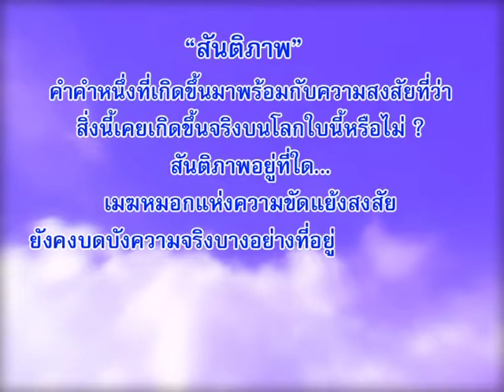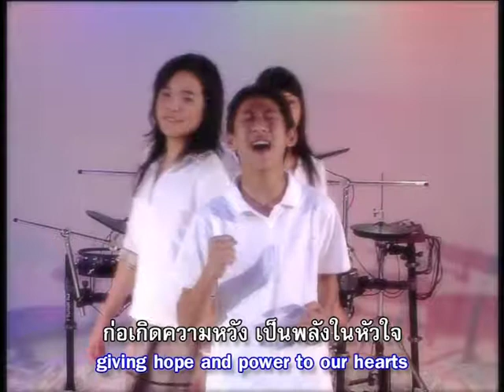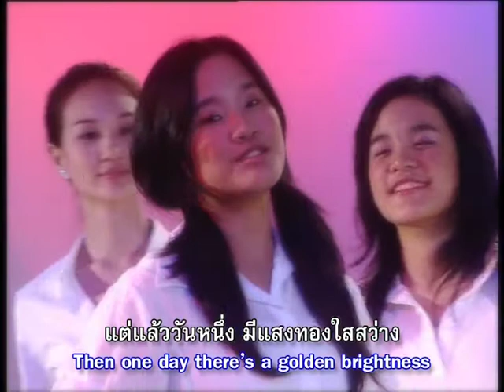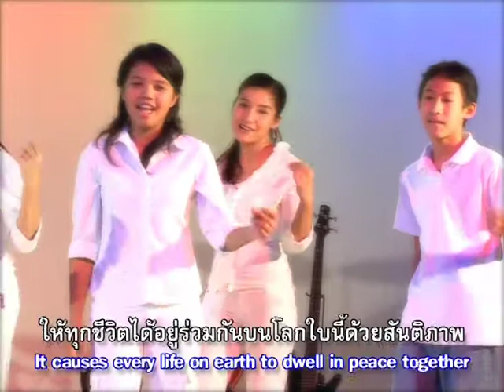สื่อตะวันสันติภาพ [OFFICIAL MV]